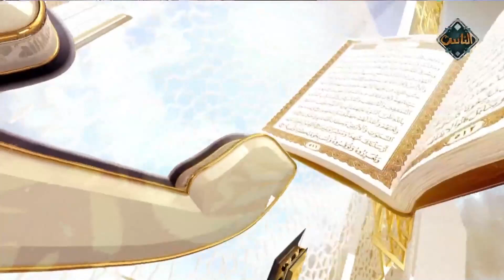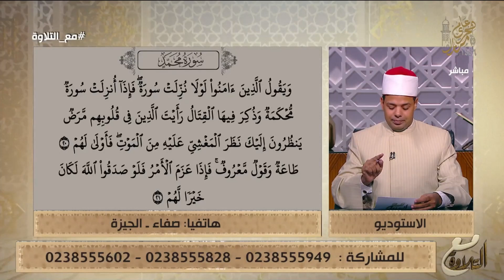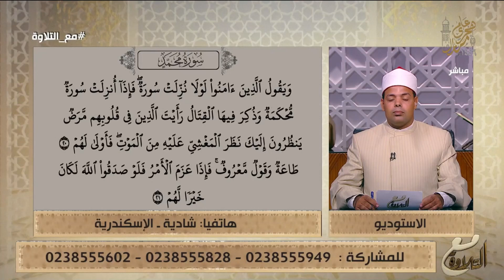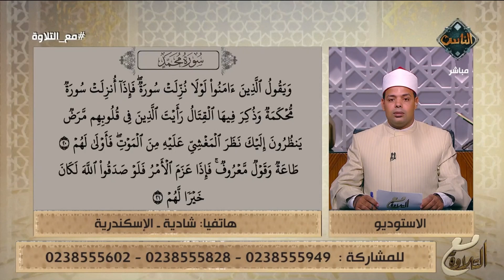مع التلاوة || الإقلاب - حلقة كاملة - 15/7/2024